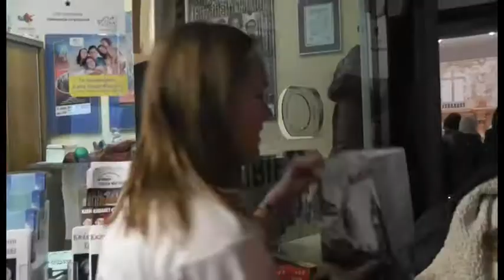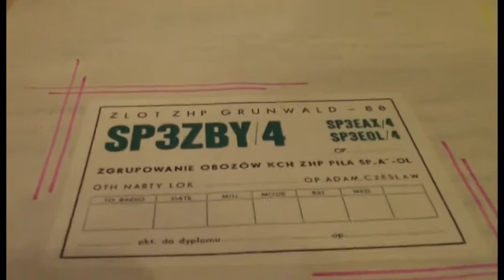25 Finał WOŚP